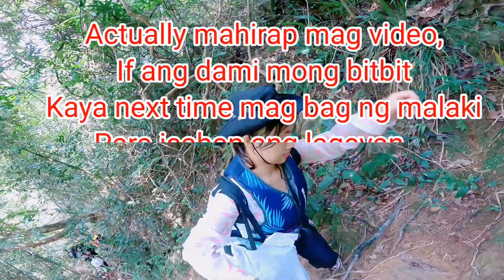Part 4:Guess Drinks Challenge||Ping Nam Stream||Chyl'z Vlog